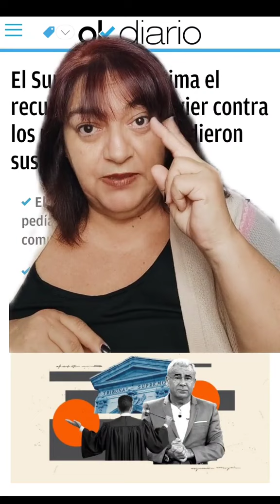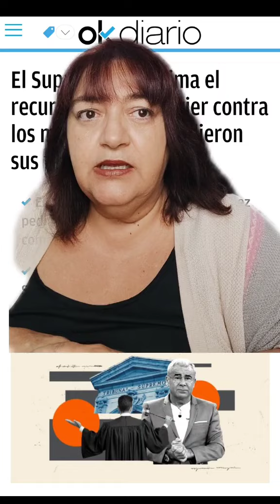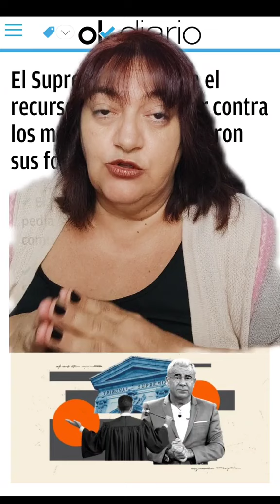DESESTIMADA LA DEMANDA DE JORGE JAVIER